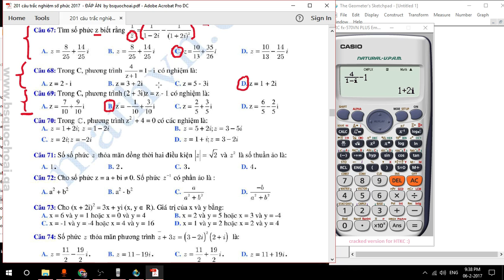[CĐ Trắc nghiệm] CĐ 1 - Số phức - Tập 69 - Nghiệm của phương trình phức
Chuyên đề trắc nghiệm số phức có 201 câu số phức trắc nghiệm giải bằng máy tính casio rất hay và bá đạo nhất, dễ học dễ hiểu, dễ nhớ nhất Việt Nam.
Toàn bộ hơn 150 videos về "Chuyên đề trắc nghiệm: Số phức - 201 câu trắc nghiệm số phức"
Chi tiết : 201 câu trắc nghiệm số phức 2017 - chưa đáp án by bsquochoai
Chi tiết ĐÁP ÁN : 201 câu trắc nghiệm số phức - ĐÁP ÁN 2017 - by bsquochoai

Số tài khoản Viettinbank: 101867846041 , tên chủ tài khoản TRẦN QUỐC HOÀI
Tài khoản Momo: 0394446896